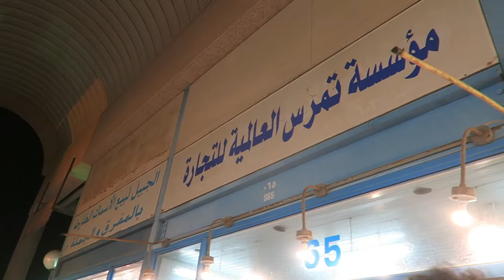Experiencing Dampa | Vlog 0066 Part 2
Experiencing Dampa (A fresh market for seafood where you can have them cooked in restaurants nearby) middle eastern way.
It's not the food it is the actual experience of food getting dumped on the table and you literally digging in -no cutlery- is what you will enjoy here. A place you can visit ONLY with friends you can be crazy with.